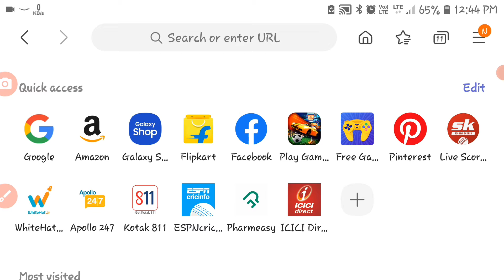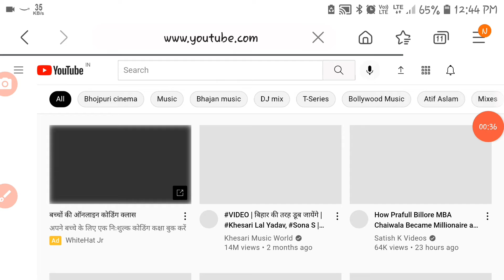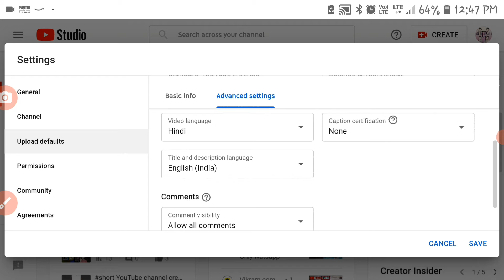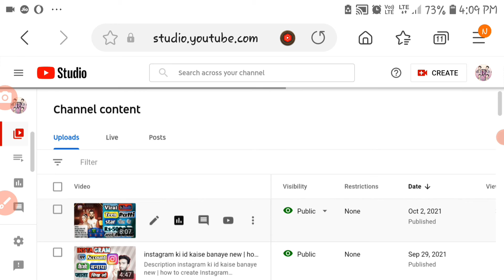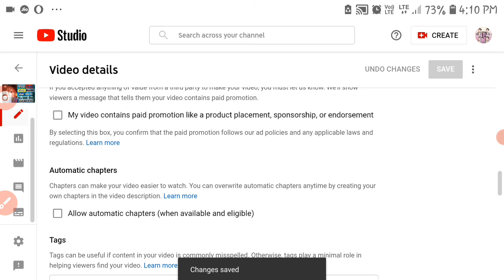YouTube video Chapter Tutorial How to Add Timestamps On Your Youtube Videos |how to use timestamp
About this video- Dosto Aaj Ki
is video me aap janege ki YouTube Chapter on of How to Add Timestamps On Your Youtube Videos Ummeed Hai Aapko Ye Video Bahut Pasand Aayega.

आप हमारे वीडियो को सबसे पहले देखने के लिए आपका अपना चैनल Pro~pintu~Tech} को लाइक एंड सब्सक्राइब करें और घंटी🔔 को बजा दे ताकि हमारे वीडियो का मैसेज सबसे पहले आपके पास पहुंचे👍

aap hamare video Ko Sabse phale dekhne ke liye apka apna channel {Pro~pintu ~Tech} Ko like and subscribe kare our bell icon Ko press karna Na Bhule taki hamare video ka notification Sabse phale apko mile

CAMERA Canon 200D Mark 2 2nd Camera Canon 90D 50MM LENS CAMERA TRIPOD MIC TRIPOD FOR MOBILE VLOG GORILLA POD LIGHT STAND (SOFTBOX)

GEARS :- CAMERA-Canon EOS 1500D 24.1 Digital SLR Camera (Black) with EF S18-55 is II Lens
50MM LENS
CAMERA TRIPOD
MIC Boya amazon
flipkart-Take a look at this BOYA BY M1 Omnidirectional Lavalier Microphone for Canon Nikon Sony DSLR Camcorder Audio Recorders iPhone 6 5S 5 4S 4 Camera Microphone on Flipkart

Keep loving
Keep supporting
Keep sharing